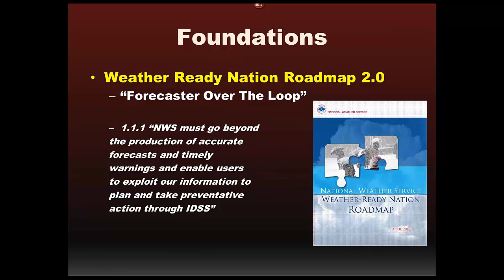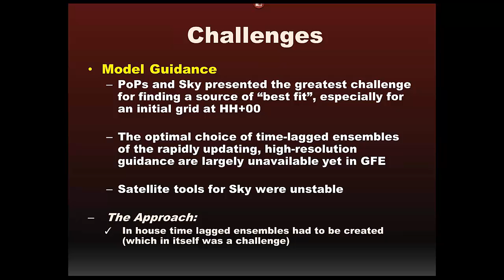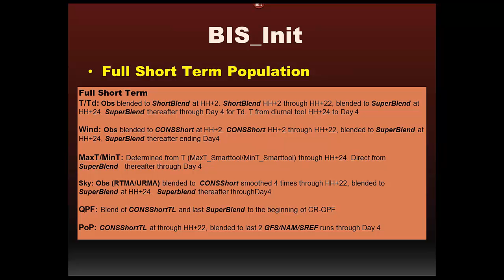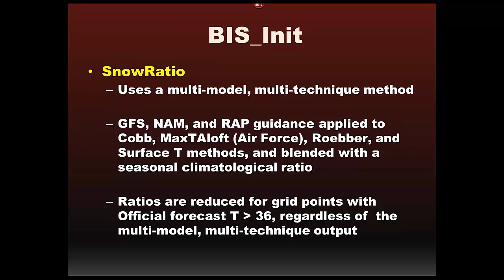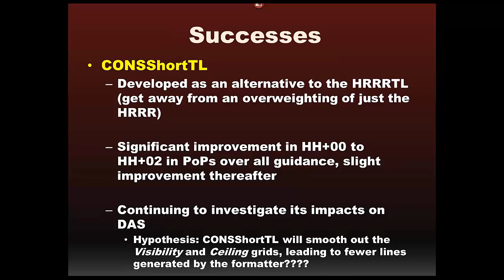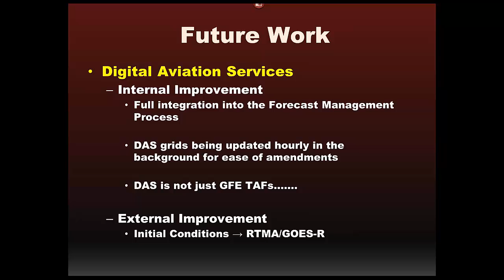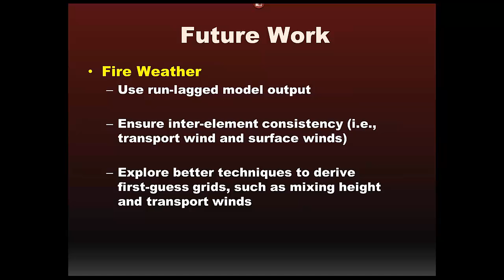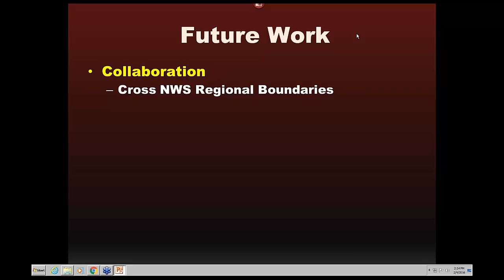Forecaster Over the Loop: Building IDSS Driven Operations at WFO BIS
Presenters: Patrick Ayd and Chauncy Schultsz(NWS Bismarck, ND)

Abstract: The NWS Bismarck Forecast Management Team is an elaborate effort composed of two phases focused on building IDSS driven operations. Phase One, which has recently completed, was tasked with developing an all encompassing gridded forecast initialization. Phase Two is focused on expanding current and developing new deep IDSS relationships utilizing the significant workforce made available from Phase One. The foundations, challenges, successes and future work of the NWS Bismarck Forecast Management Team will be discussed. All tools and procedures developed by the team are and will remain in line with regional and national protocols.